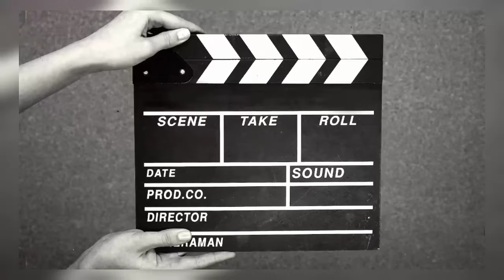Balochi doch|| Sale 1900 all prices|| Casmatic offer with less prices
You can contact on this number for ordering these casmatic.